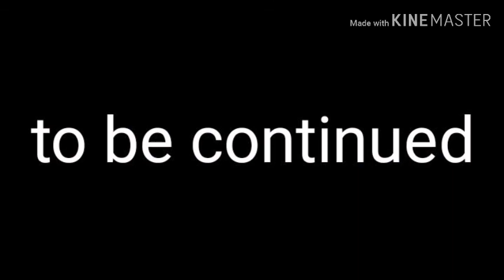Inquisitormasters nobody knew he was a prince episode two...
This is part two( Zach's P.O.V) of inquisitormasters nobody knew he was a prince series. If you want to see the Royale high version, check it out on Alex's and Zach's channel.